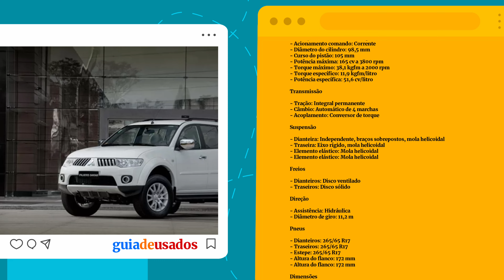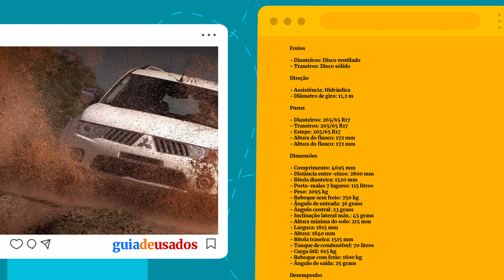Mitsubishi Pajero Dakar HPE 3.2 Turbo 2012: ficha técnica, preço e fotos - Guia De Usados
O Mitsubishi Pajero Dakar 2012 3.2 HPE 4WD automático apresenta-se como um SUV robusto, destacando-se pela capacidade off-road, espaço para sete ocupantes e motor diesel potente. Com um desempenho sólido em diversas condições de condução, especialmente off-road, o veículo oferece uma potência considerável e torque adequado para lidar com terrenos desafiadores.

Entretanto, algumas considerações precisam ser feitas. A transmissão automática de apenas 4 marchas pode ser percebida como um ponto de desvantagem, especialmente quando comparada com modelos mais recentes que oferecem transmissões mais avançadas. Além disso, a tecnologia do Pajero Dakar 2012 pode parecer um tanto desatualizada em comparação com concorrentes mais modernos.

O consumo de combustível, embora razoável para um veículo desse porte, pode não ser o mais eficiente, o que pode impactar a eficiência em longas viagens. No entanto, para aqueles que valorizam a confiabilidade comprovada da marca Mitsubishi e a capacidade off-road, o Pajero Dakar 2012 pode ser uma escolha atraente.